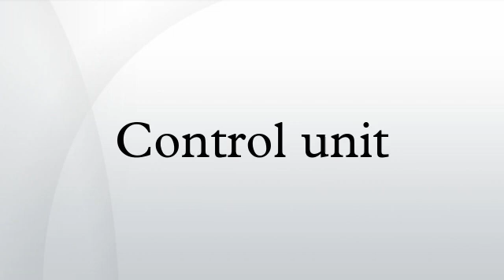Control unit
The control unit is a component of a computer's central processing unit (CPU) that directs operation of the processor. It controls communication and co-ordination between input/output devices. It reads and interprets instructions and determines the sequence for processing the data.
It directs the operation of the other units by providing timing and control signals. All computer resources are managed by the CU (Control Unit). It directs the flow of data between the Central Processing Unit (CPU) and the other devices. The control unit was historically defined as one distinct part of the 1946 reference model of Von Neumann architecture. In modern computer designs, the control unit is typically an internal part of the CPU with its overall role and operation unchanged.